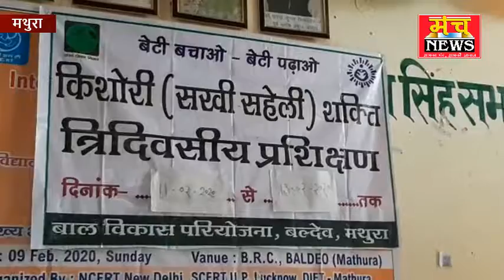किशोरी सखी सहेली 3दिवसीय प्रशिक्षण हुआ प्रारंभ